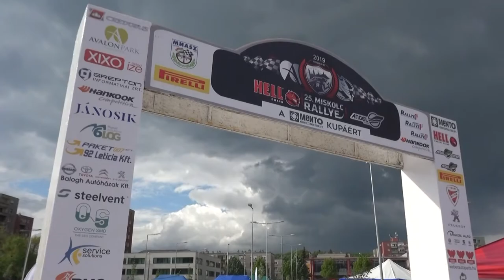25. HELL Miskolc Rallye a MENTO kupáért 2019 Spindler Jenő-Csizmadia Csaba